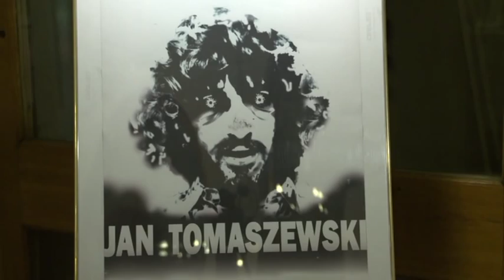"WERNISAŻ W PUŁTUSKU" / Jarosław Kaczyński /Antoni Krauze / Jacek Maślankiewicz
"Artyści o sobie" zaprasza Jan Maria Tomaszewski - "Wernisaż wystawy w Pułtusku".